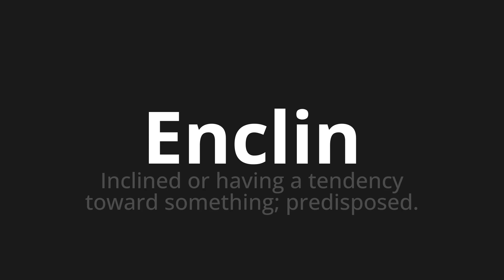How to pronounce Enclin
Master the Pronunciation of 'Enclin Which means inclined' - which means : Inclined or having a tendency toward something;predisposed. 📝 with @BaguettePronunciation 🎓🗣️ - [Your Guide to French]

Learn to pronounce 'Enclin' perfectly in French with our easy and engaging tutorial by @BaguettePronunciation! 📖📽️ In this comprehensive video, we provide you with native speaker examples 🗣️👂 and phonetic breakdowns 🎵 to ensure you get the pronunciation just right.

How to say Inclined in French